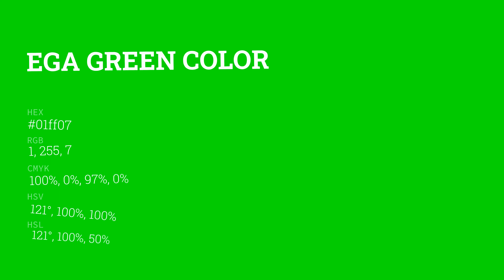EGA Green color 01ff07 hex color - Green color - Warm color 01ff07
What color is EGA Green ? 01ff07 hex color - Green color - Warm color 01ff07

Hex 01ff07 Color Code is also known as EGA Green color.